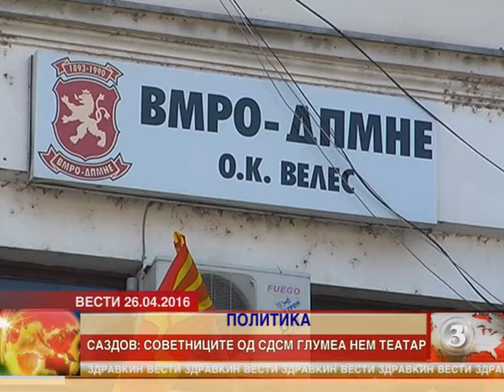Саздов: Наместо да работат во корист на граѓаните советниците од СДСМ глумеа нем театар 26.04.2016